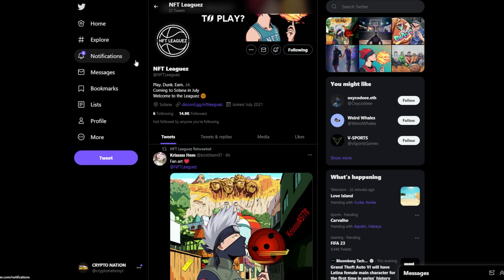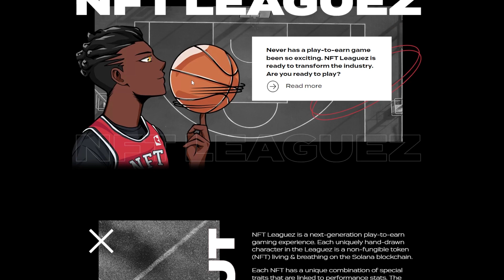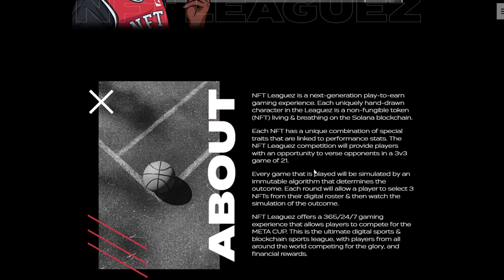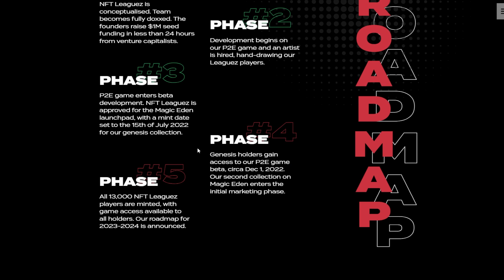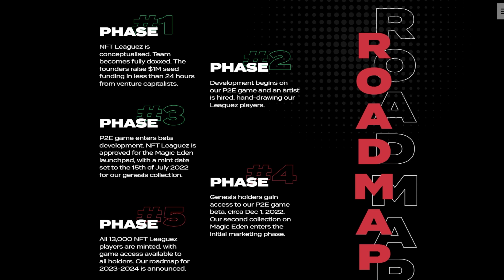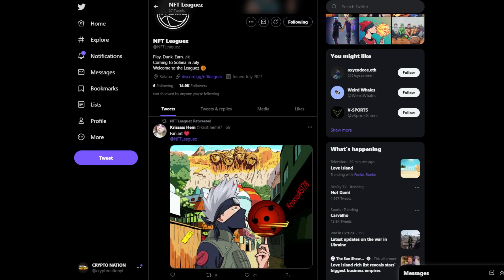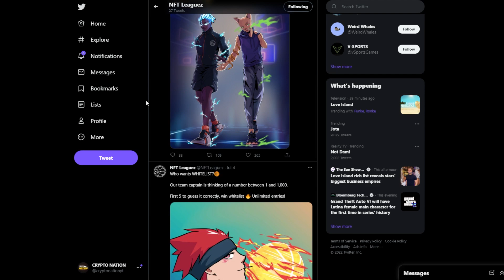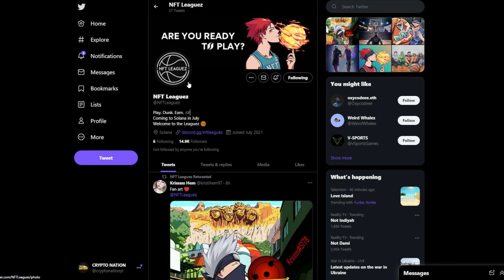UPCOMING SOLANA NFT PROJECTS TO 10X AFTER MINT 🚀🔥 (Best NFTs To BUY NOW)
In this video, I explain some of the Upcoming Solana NFT projects to 10X after mint.🚀🔥 NFT Leaguez is minting in 8 days time and this Solana NFT project is one not to miss out on! If you love money then make sure to watch till the very end as I go through an upcoming Solana NFT Project with 10X potential called NFT Leaguez!

Links to NFT Projects: NFT Leaguez

⚠️ I am not a licensed financial advisor. You should not buy, sell, trade, or invest in any asset based on what I say in these videos. This is not trading advice, and I am in no way liable for any losses incurred.